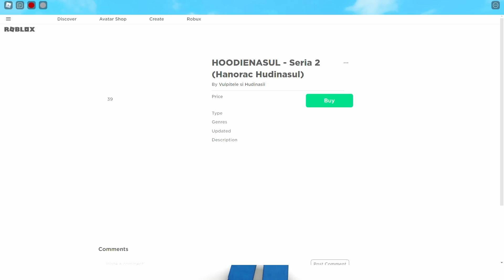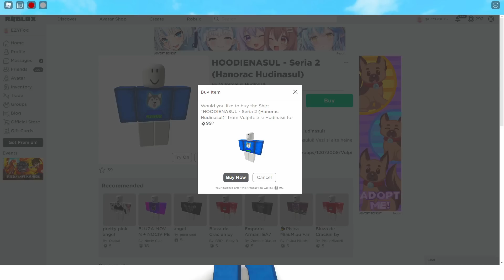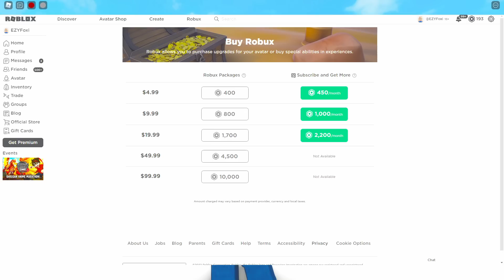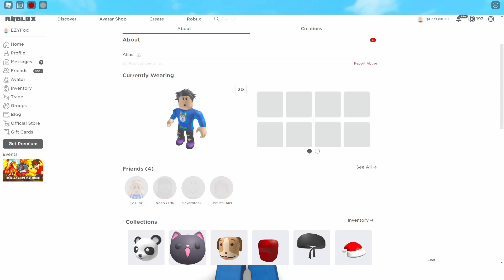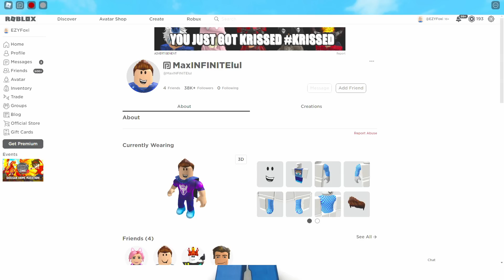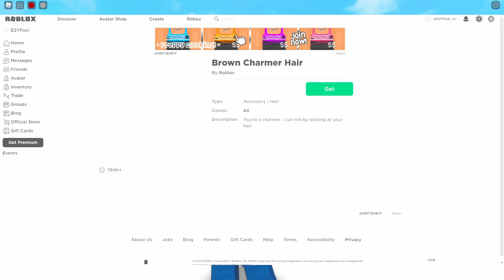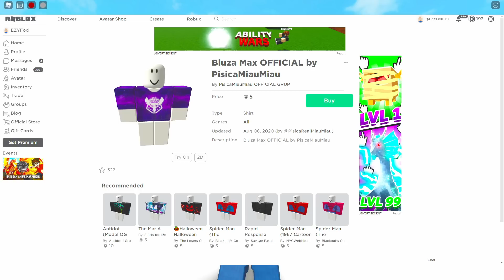CAT TE COSTA SA TE TRANSFORMI in MaxINFINITE vs HUDINASUL in ROBLOX BROOKHAVEN